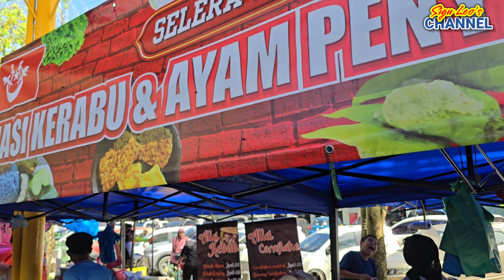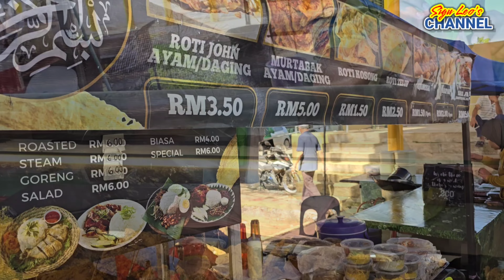Bazaar Ramadhan Kota Sentosa, Batu 7, Kuching Sarawak 14.03.2024